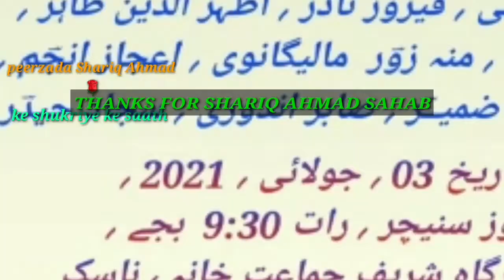Badi dargah shareef ke aangan me ...mushaira اردو ادب وسخن اور تصوف کی فضائیں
Shahinsh e Nasik ki qurabat me mushaira 🌹